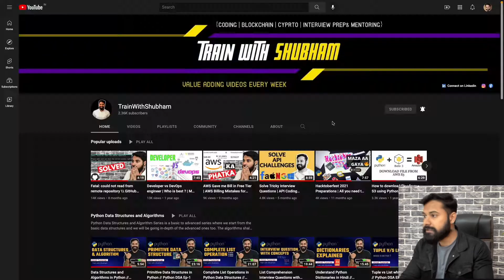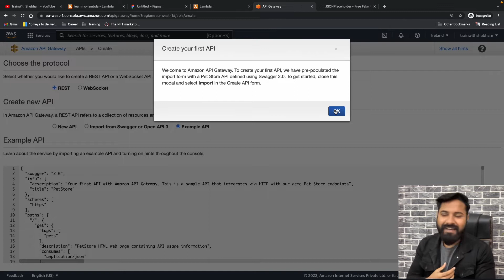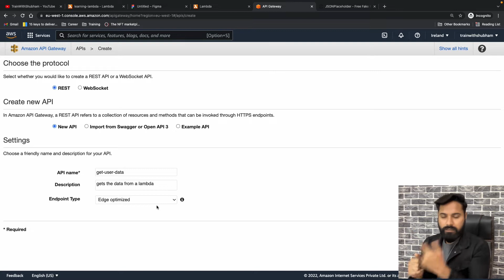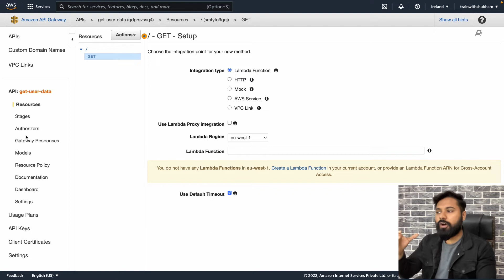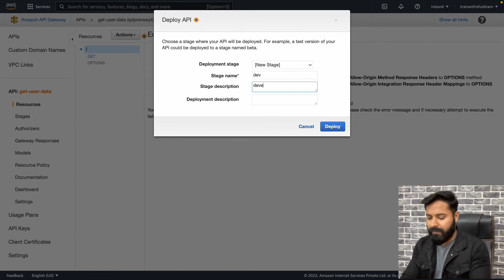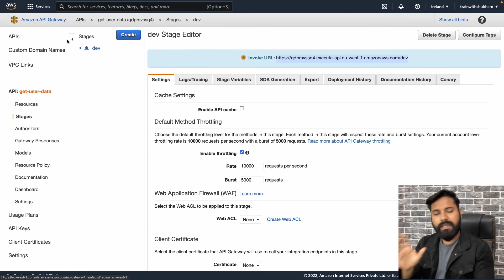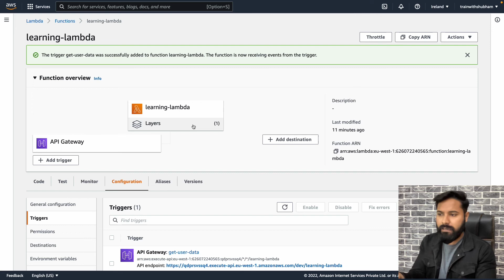Learning AWS API Gateway | Live Project | Part II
In this video, we will be  learning about lambda function integrated with API gateway and this is a live project which will clear all your doubts and help you grow

About -
TrainWithShubham is the channel created with the idea of bridging up the gap between academic learnings and the corporate world. We all know that schools and universities don't necessarily prepare us for the corporate world. There's a huge difference between what's going on in the industry and what's being taught to us in schools and colleges.